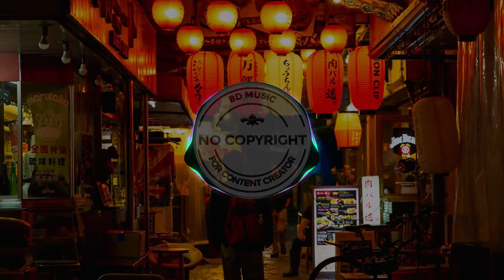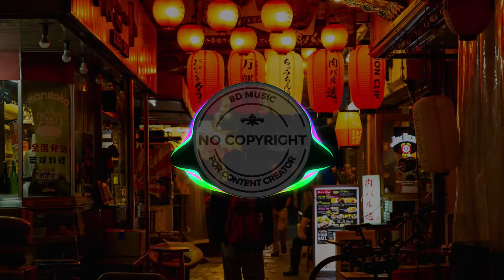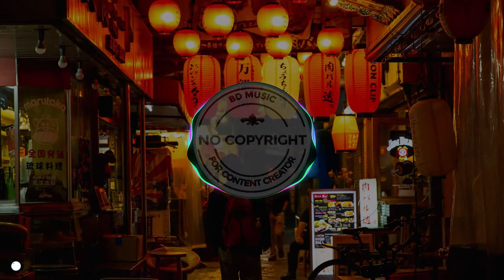Nettson - Ohana (BD Music No Copyright)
🎵 Track Info:

Title: Ohana
Artist: Nettson
Characteristic: vlogs, tropical, chill, house

📝 Credits:

Nettson - Ohana

❔ F.A.Q ▼